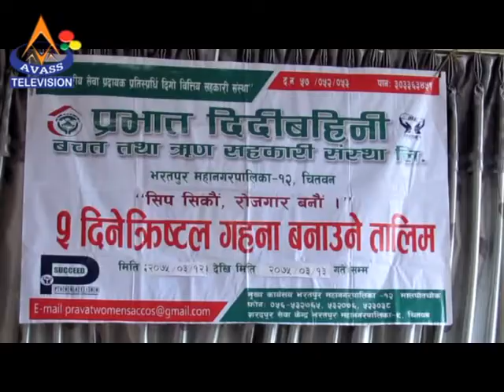Pravat Mahila Ornament Training News प्रभात दिदीबहिनी बचतद्वारा सीपमूलक तालिम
News Editor : Aananda Pokharel
News Anchor : Shanta Adhikari
Video Compile: Pabitra Dhakal